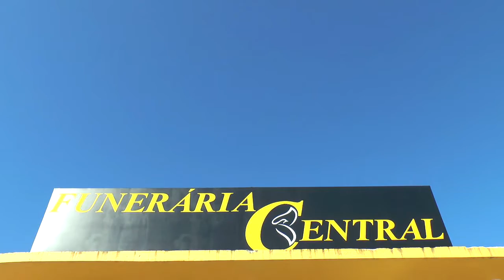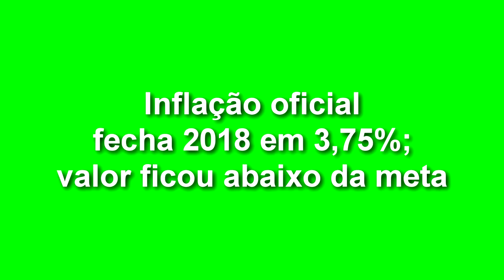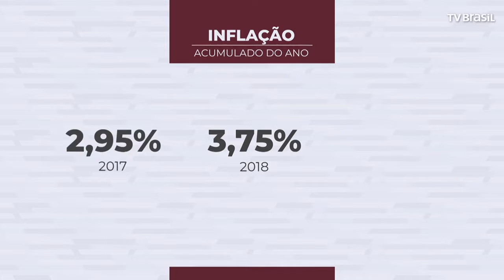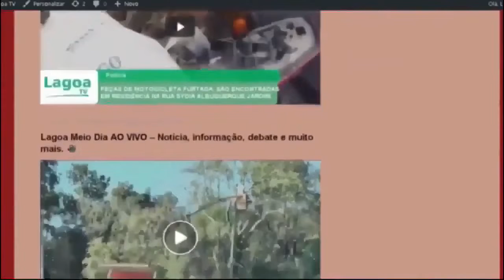EXPRESSO NACIONAL - Confira as principais notícias do Brasil.